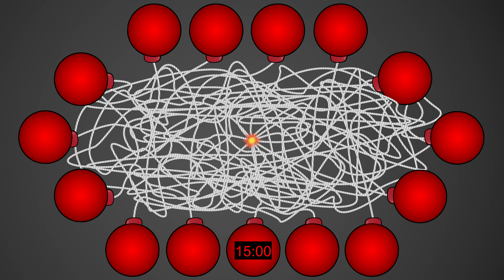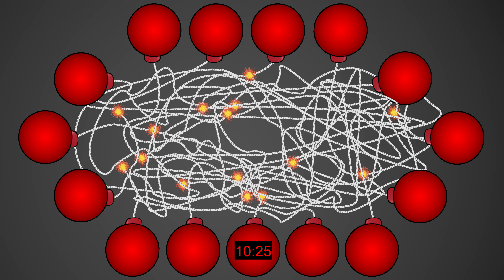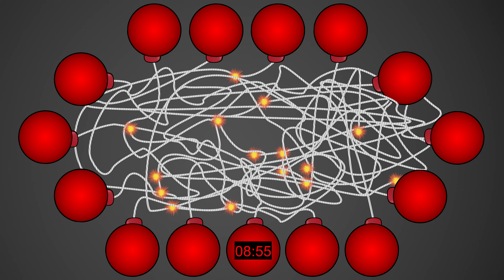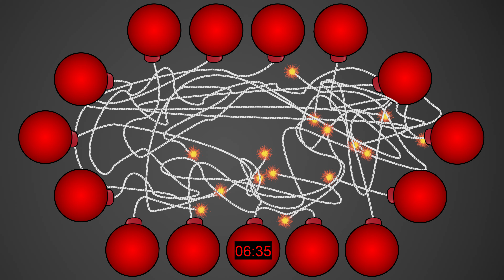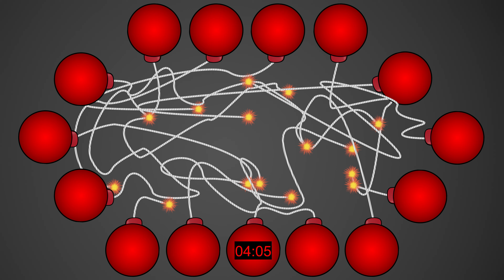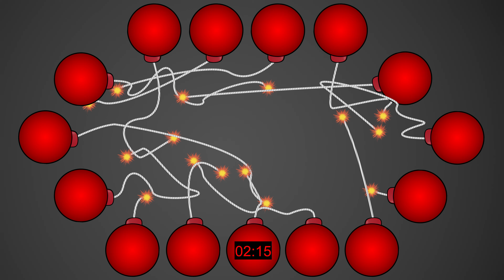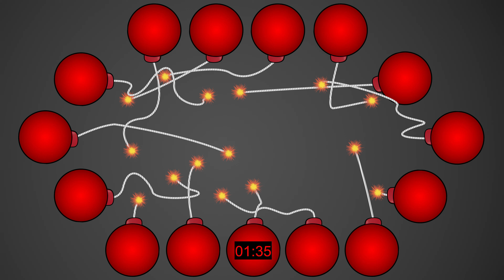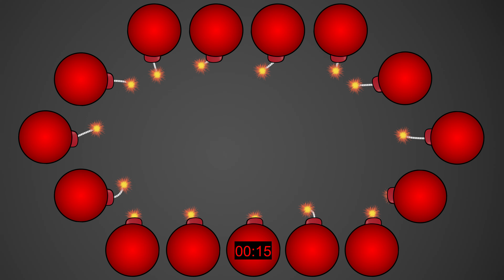15 Minute Timer [BOMB SPAGHETTI] 💣🍝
15 Minute Timer [BOMB SPAGHETTI] 💣🍝 -  The fuses are a spaghetti mess and the meat balls are bombs! It's messy, it's loud, it's the craziest 15 minute timer bomb online.

Have you tried Feastables chocolate yet?